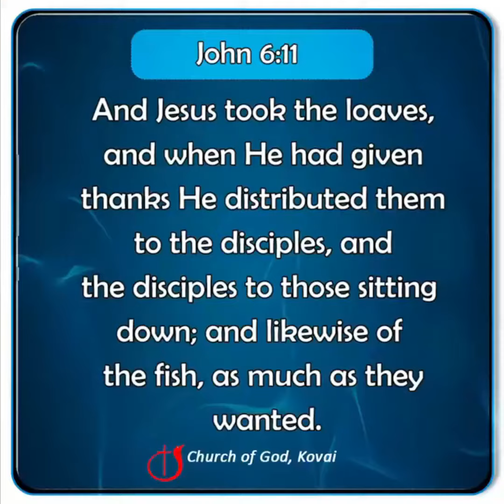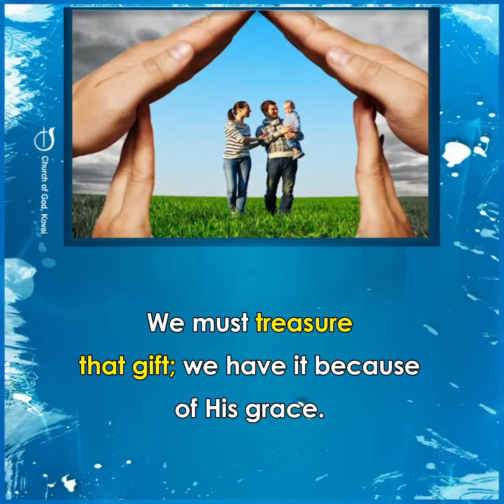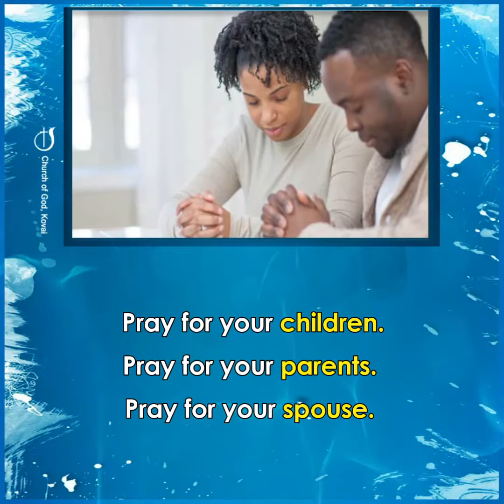DON'T TAKE GRACE FOR GRANTED